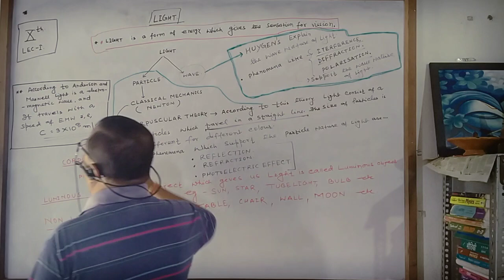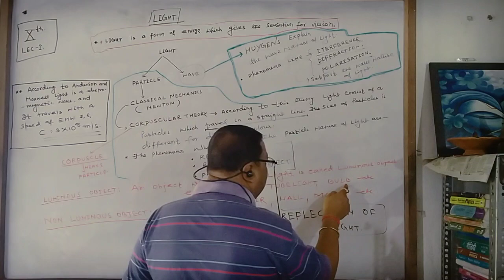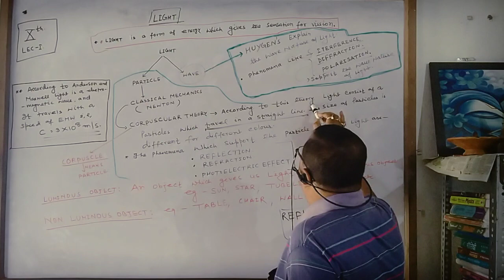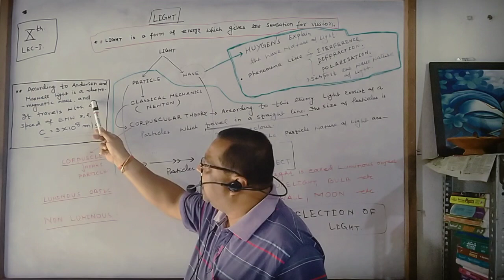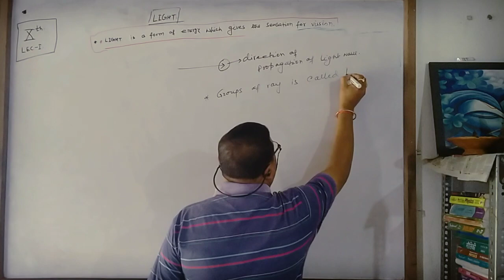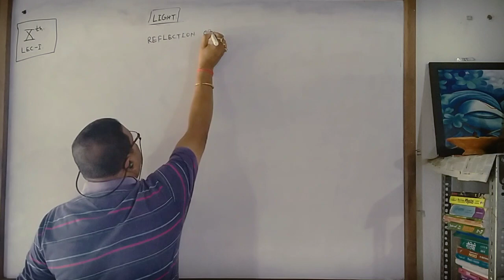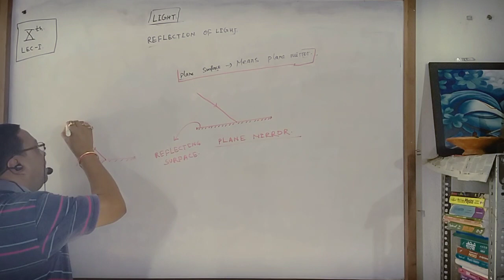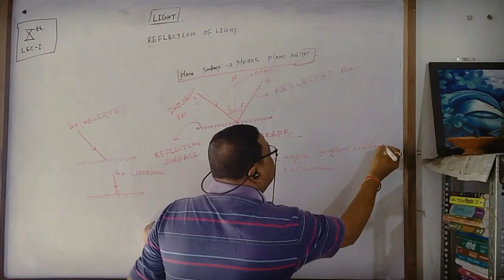"Light" of class 10th(lecture-1)